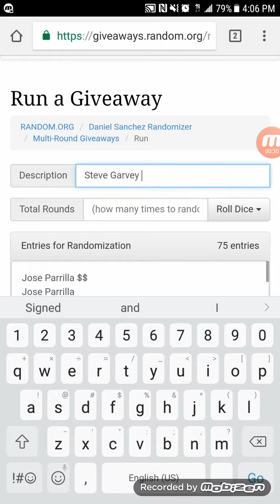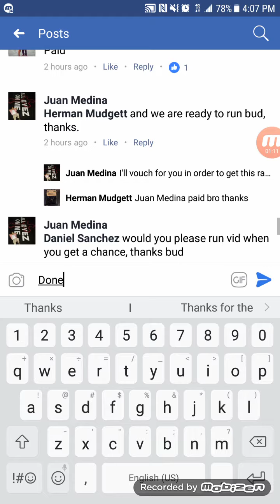Steve Garvey ROMLB W JSA